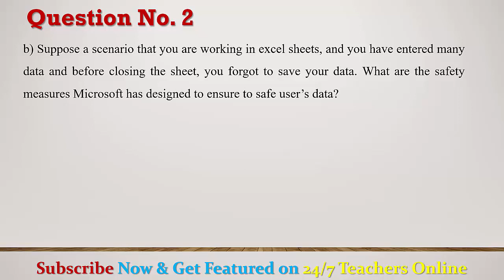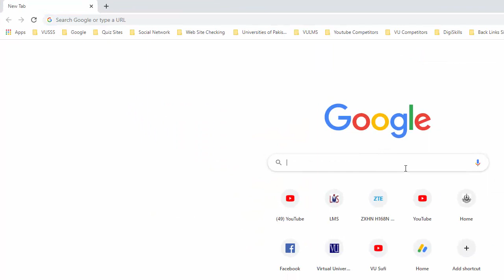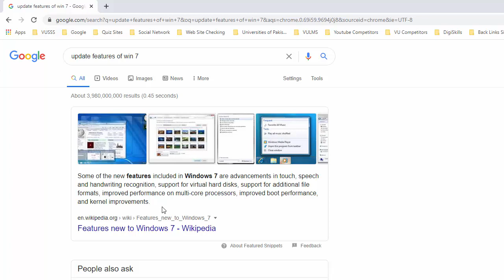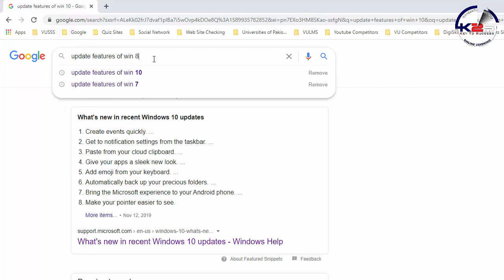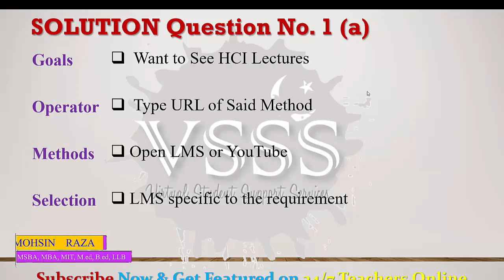SOLUTION Assignment No. 1 (CS408 – Human Computer Interaction) Spring 2020